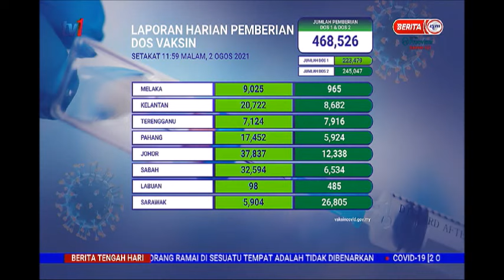3 OGOS 2021-BERITA TGH HARI-LAPORAN HARIAN PEMBERIAN DOS VAKSIN